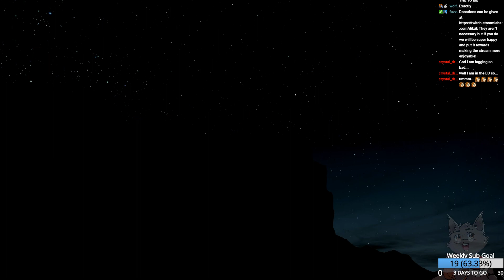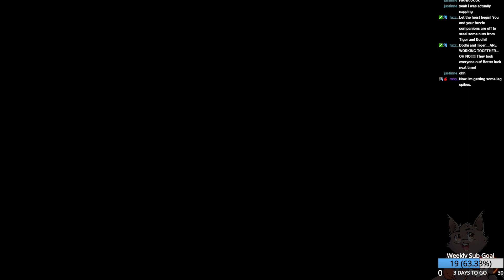Izik Streams Dragon Age Inquisition P8